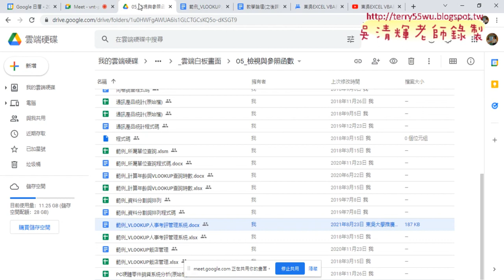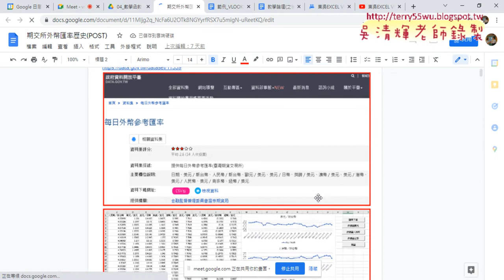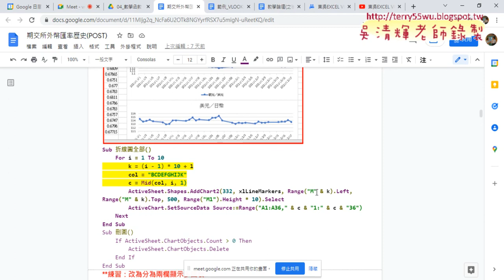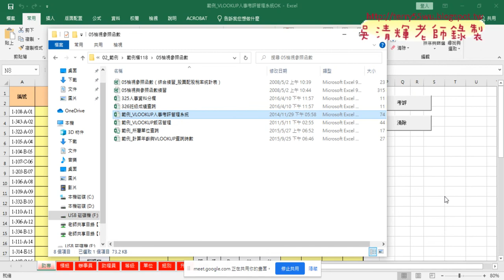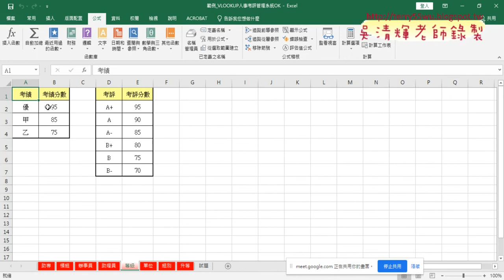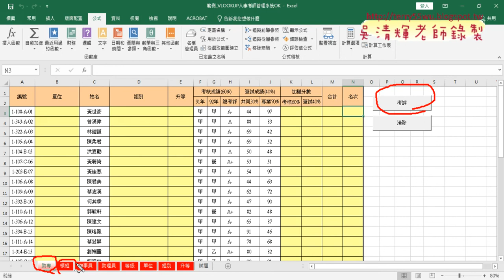01 重點點回顧與範例人事考評說明